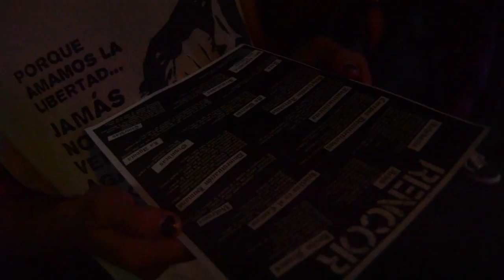RENCOR (Full Set 12-06-15)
Concierto completo de Rencor. En el ZonaRock (El Ejido, Almería) el 12-06-15. Actuaron junto a Embryonic Cells